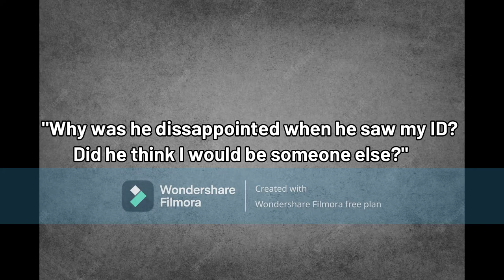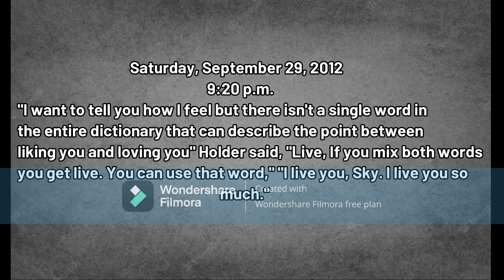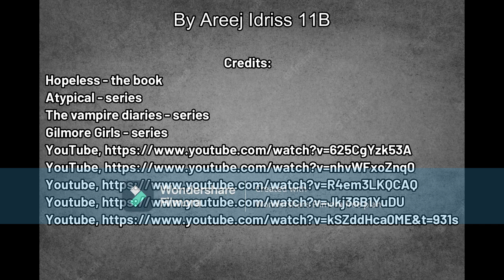Hopeless - Colleen Hoover (Trailer)